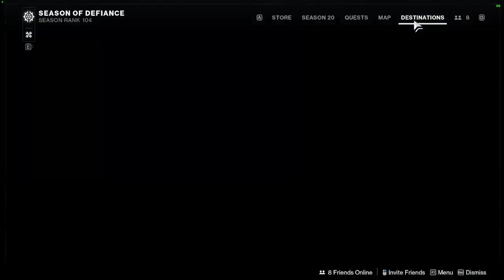How to get exotic gear in destiny 2 fast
This video will be short and to the point to help you gather that exotic gear that you have been wishing for :)

[delete the space between https and ://discord couldn't get it in their otherwise Thank you ]